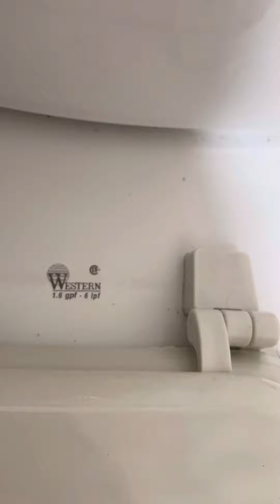Arreglar cosas en la casa con Crazy Glue